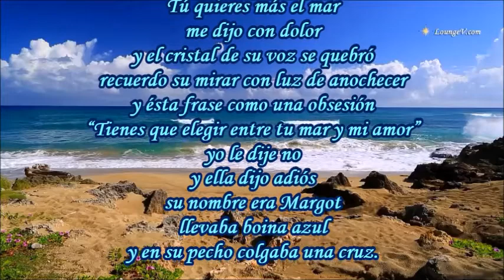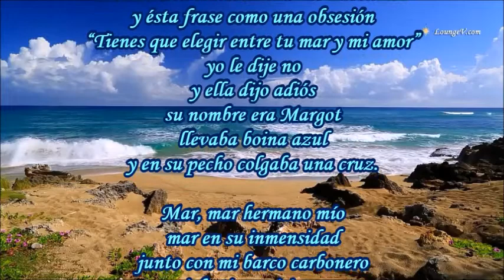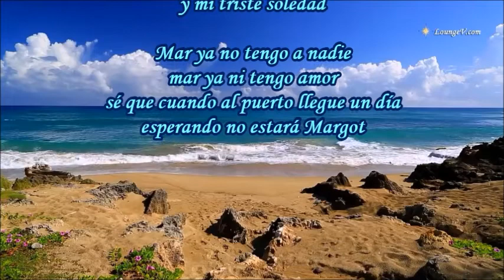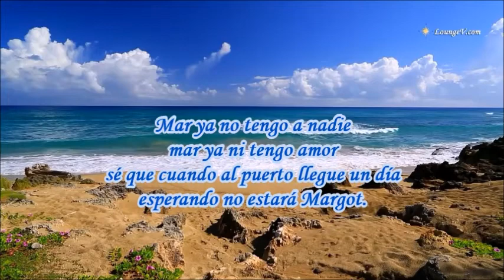TRISTEZA MARINA LEO MARINI